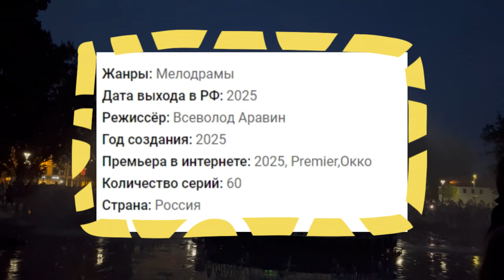Постучись в мою дверь в Москве 2 сезон. Дата выхода. Новости сюжета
Самые актуальные новости о 2 сезоне Постучись в мою дверь в Москве 2 сезон. Дата выхода. Новости сюжета.
"Постучись в мою дверь в Москве 2 сезон 1 серия"  - 61 серия обзор. Что будет во 2 сезоне содержание

ПостучисьвмоюдверьвМоскве61серия